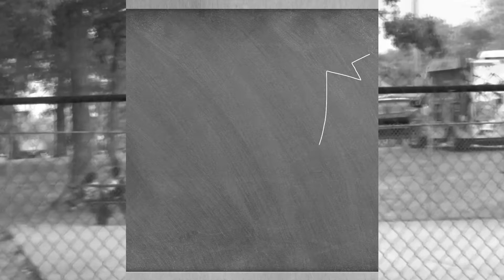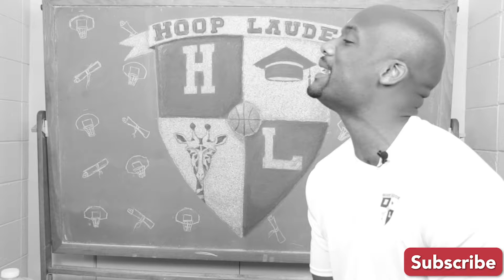Making Your Time as a Student Athlete Count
In this video we will discuss a pot hole that some student athletes fall victim to when pursuing  a career as a student athlete in college.    It's so tempting to get mesmerize by the game you love and not put the forth the same effort and work ethic  outside the classroom if you're not careful.  With the daily grind of staying competitive within your sport, it may seem logical to postpone your academic efforts until your athletic season is over.  This video will help you to understand why this is a big mistake and why you should make sure your effort in the classroom should not only match your intensity  within your sport of choice but surpass it!!  So whether it's on the court or off, in the classroom or out. Make sure you graduate at the top of your class. Hoop Laude